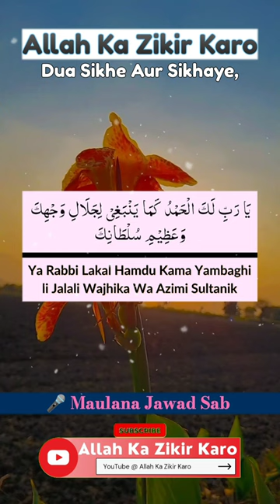Ya Rabbi Lakal Hamdu Kama Yambaghi li Jalali Wajhika Wa Azimi Sultanik, Maulana Jawad Sab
Ya Rabbi Lakal Hamdu Kama Yambaghi li Jalali Wajhika Wa Azimi Sultanik,

Maulana Jawad Sab

Jazakallahu Khair